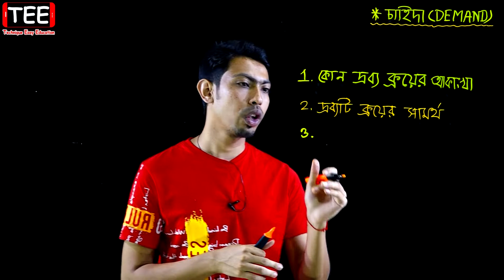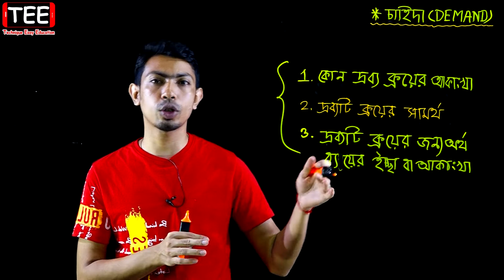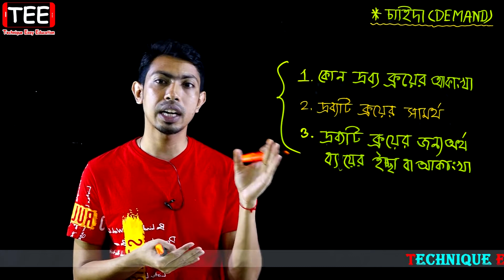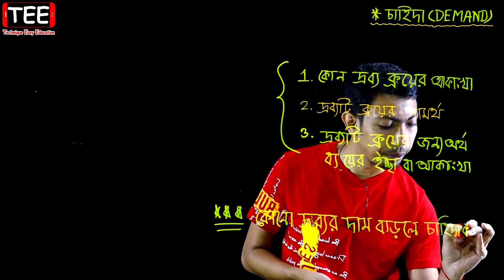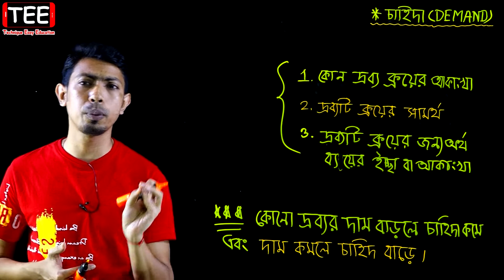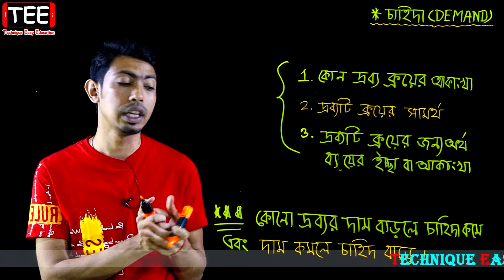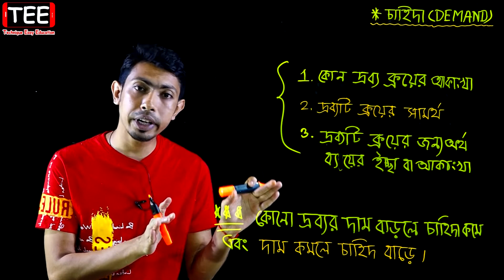চাহিদা || Demant || উপযোগ, চাহিদা, যোগান ও ভারসাম্য || SSC Economics Chapter 3 (Part-4)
চাহিদা || Demant || উপযোগ, চাহিদা, যোগান ও ভারসাম্য || নবম দশম অর্থনীতি অধ্যায় ৩ || SSC Economics Chapter 3 (Part-4)